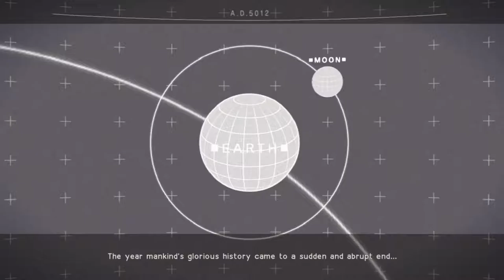NieR: Automata [2] Missed It By That Much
So it turns out I was right near the end of that tutorial area when I died. I'm actually not sure how I died previously. Did I run out of healing items? Or did I just take too much damage too quickly? Well, regardless, I didn't have any trouble this time.

I would have played longer, but I don't have all that much time and I don't know how frequently save points appear. So a short video this session.